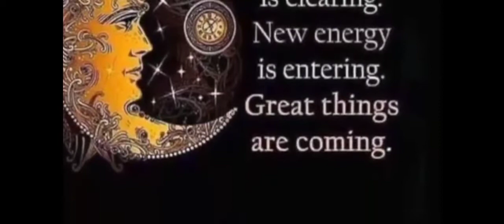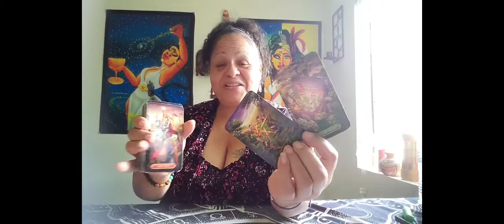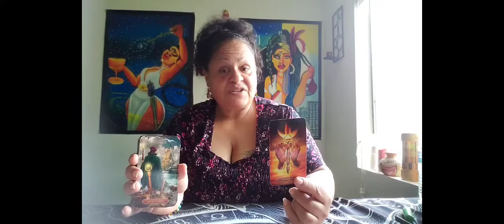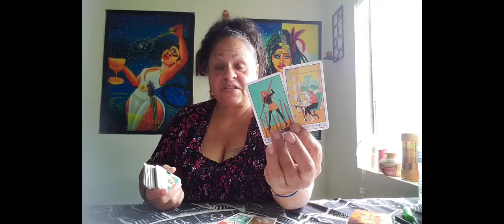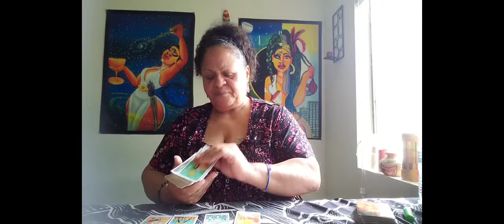Cancer ♋️. money matters... You've sown seeds, now it's harvest time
I don't own the thumbnail art or rights to any music that may appear in this .